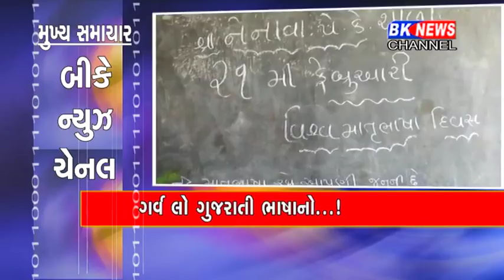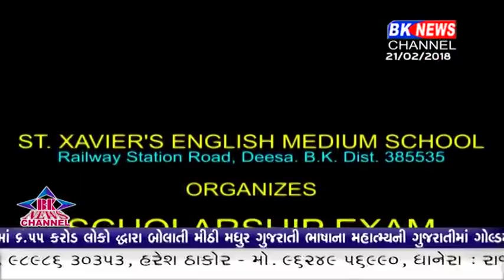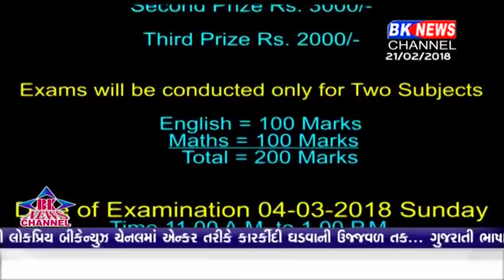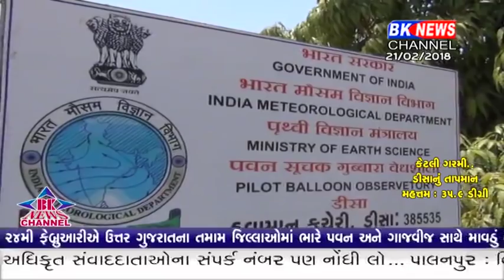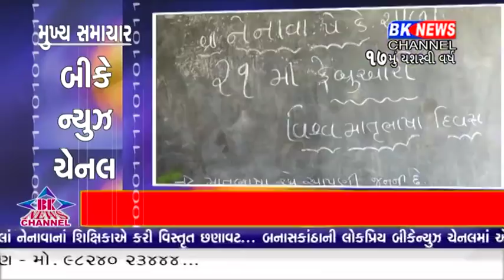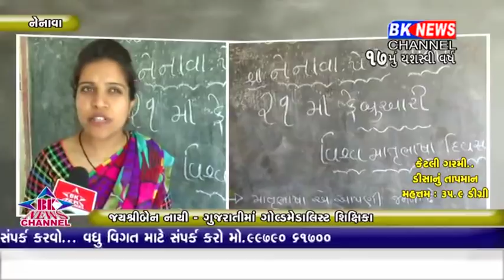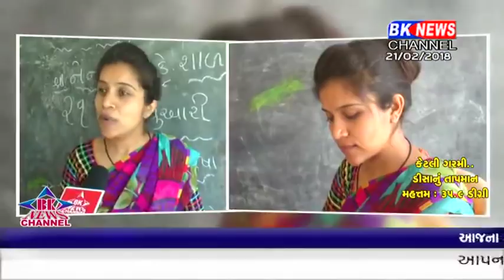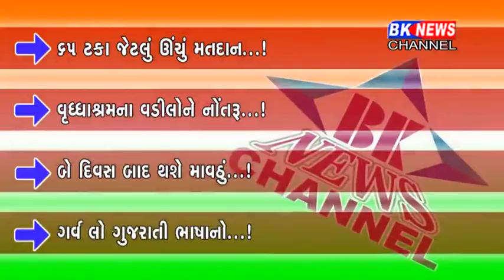21 02 2018